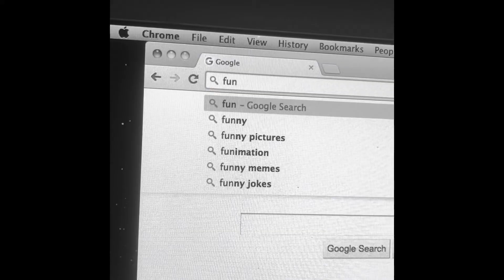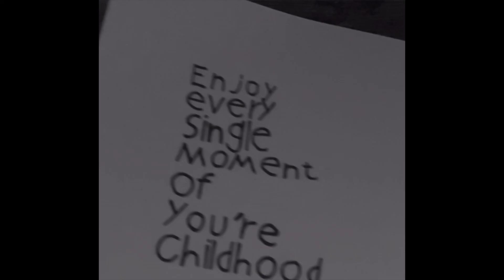￼Eclipse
12 years￼